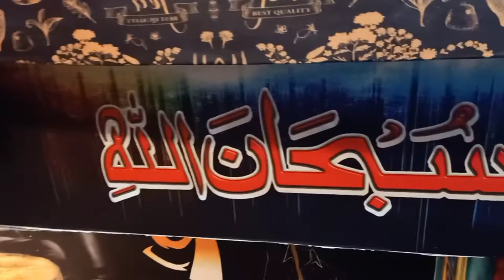Cafe time 😜 flex wallpaper printing pasting 3D flex